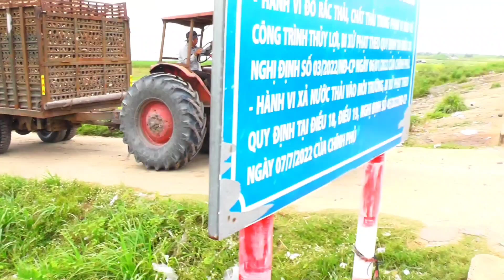Toàn khủng Long máy cày chở mì Tại Hồ Dầu Tiếng.